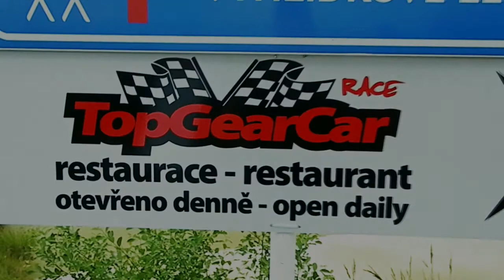On the Track (Video Intro) (720p)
Projížďka ve sportovních autech... Jimmy Frost, Matrix Chose, Dave, Kořen